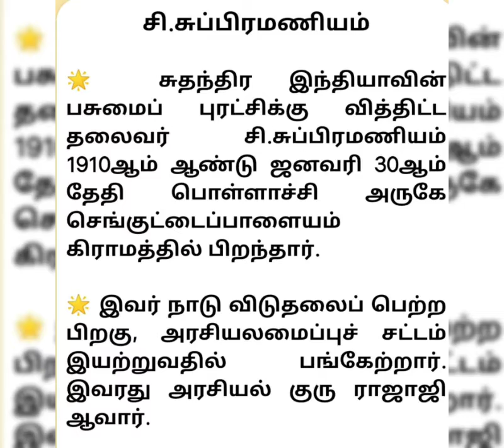On this day: Today's Post: Status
Craft ideas, Powersavings,  Moralstories, Quotes, Dharmastha festivals and On this day